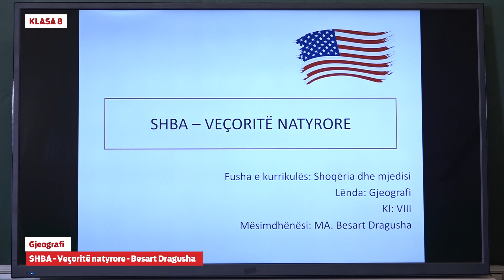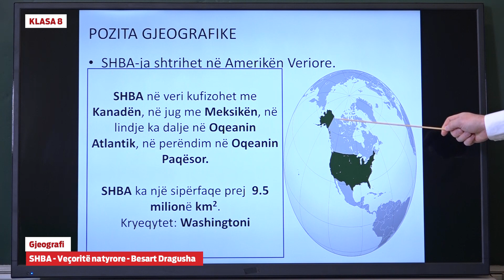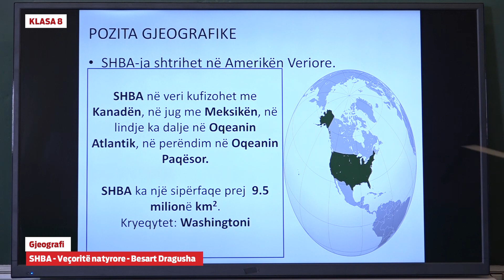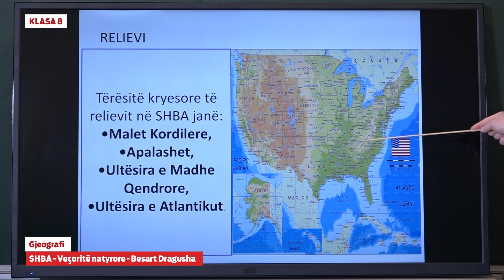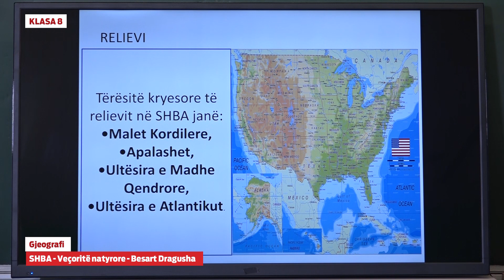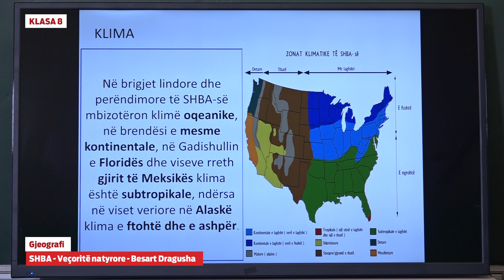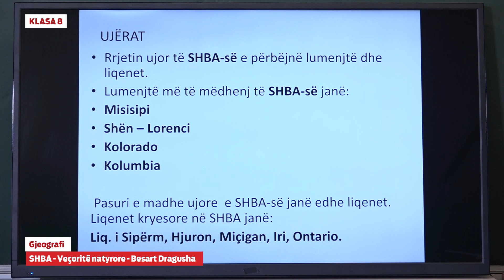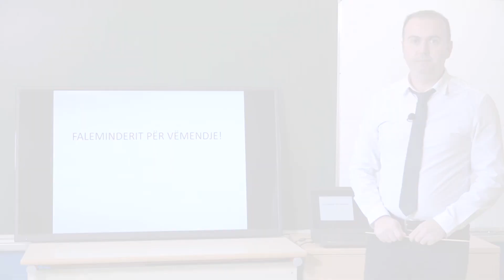e Mesimi Klasa 8 - 8586 Gjeografi - SHBA - Veçoritë natyrore